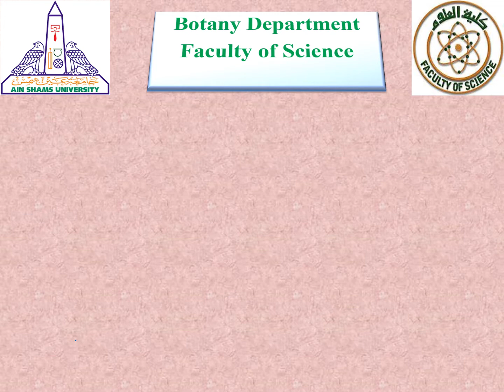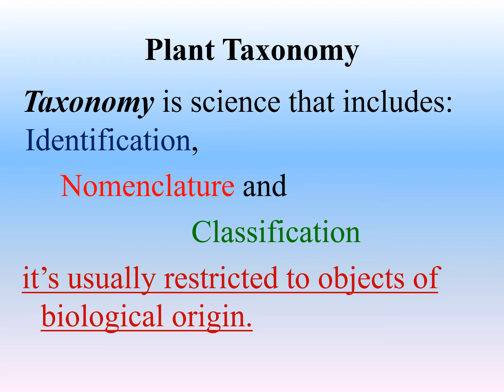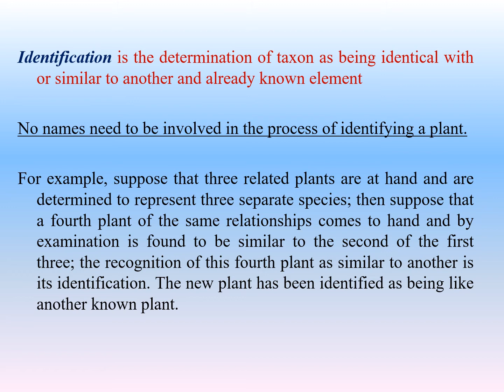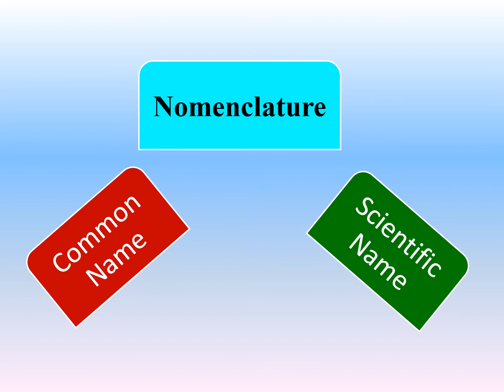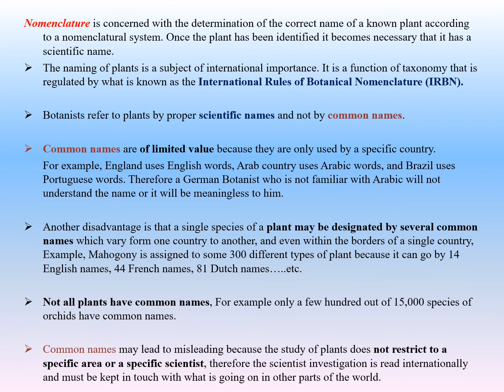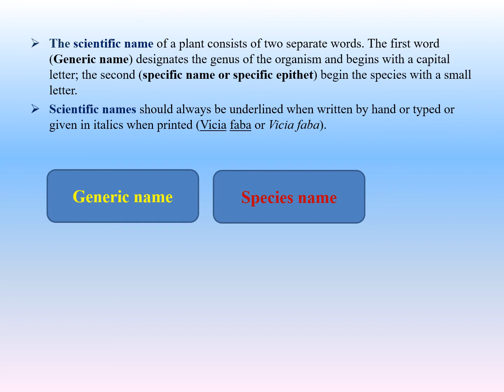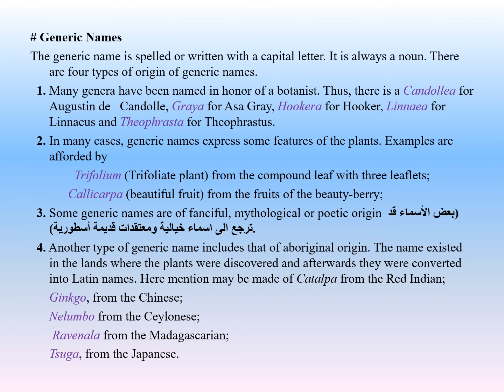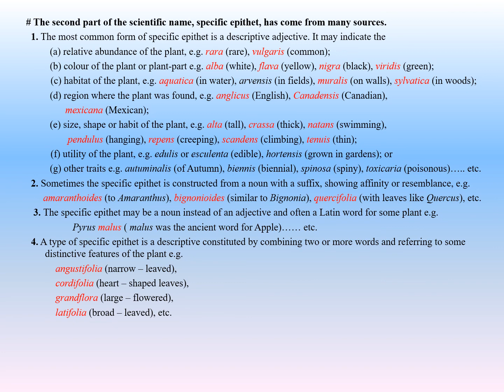fundamentals of taxonomy (2)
المحاضرة الأولي لدكتور شريف شغراوي